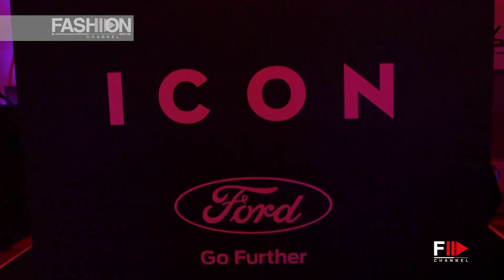ICON & FORD PARTY - MUSICA ITALIANA PARTY @ PITTI 90 Florence by Fashion Channel